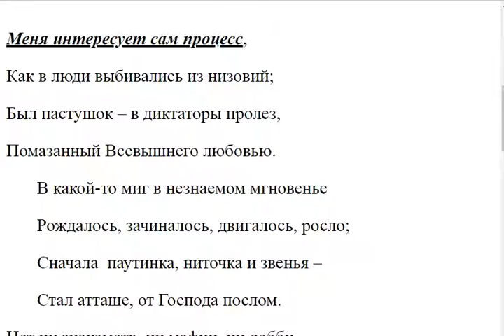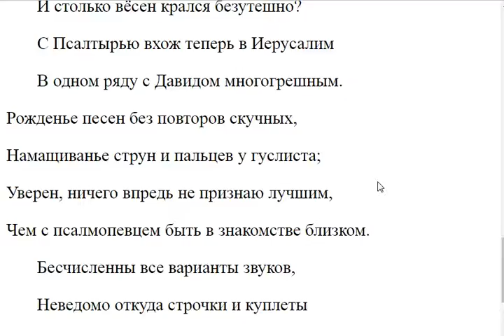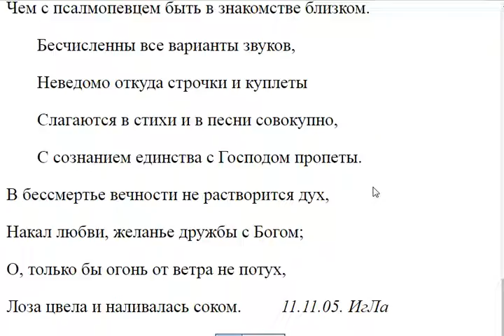2840. Можно ли по поступкам увидеть сердце человека?